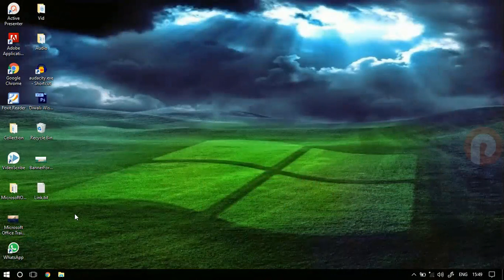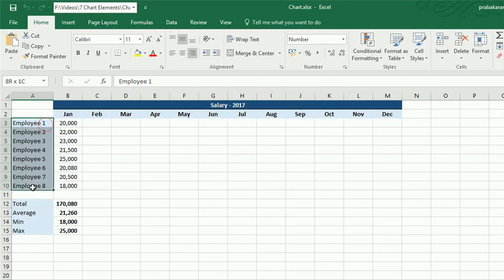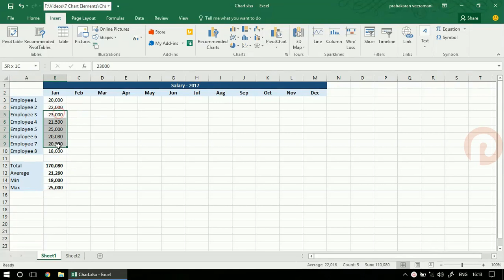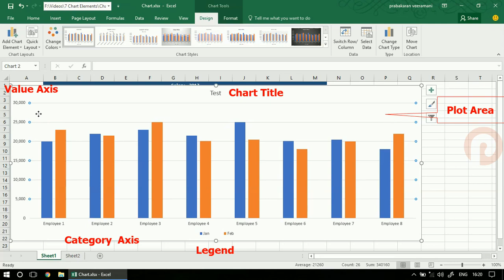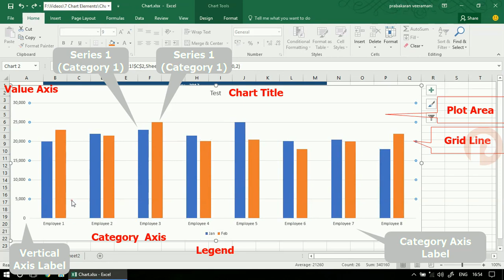Know the Parts of an Excel Chart in Tamil | Prabas MS Office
This video makes you to understand about the essential parts of an excel charts with complete explanation.  To be mastered in excel the basics are very important, so watch it completely and get benefited.